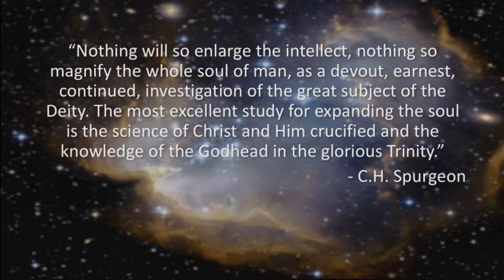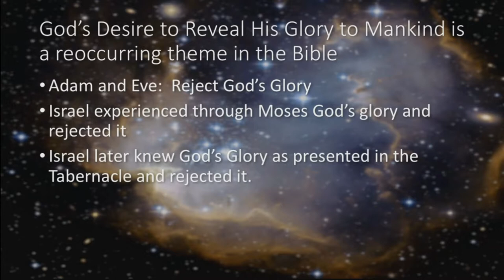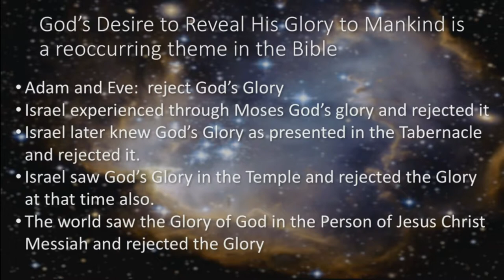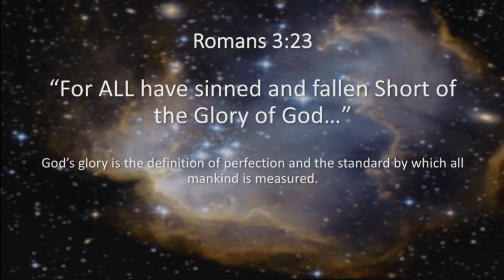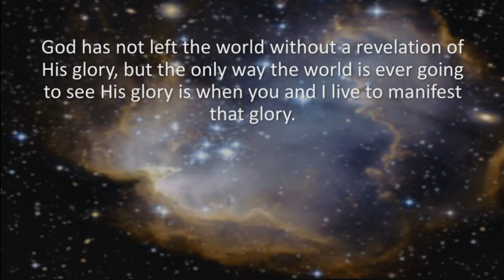All Glory to God